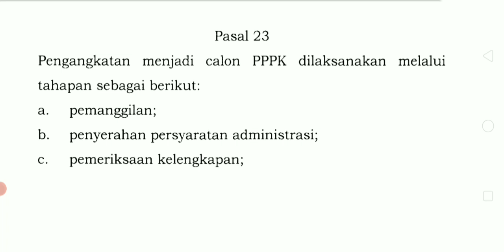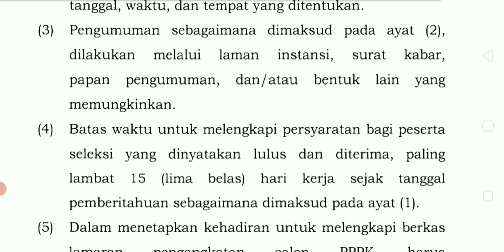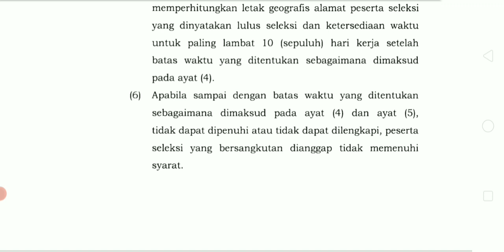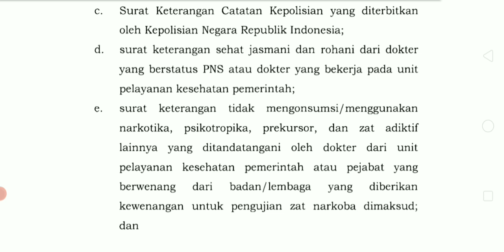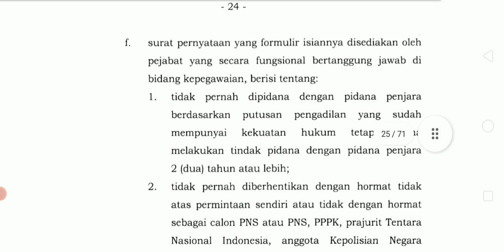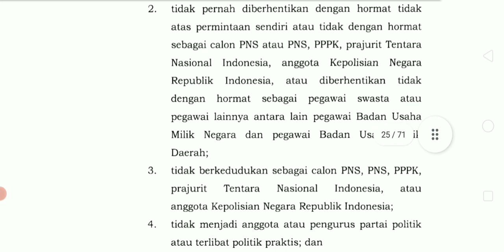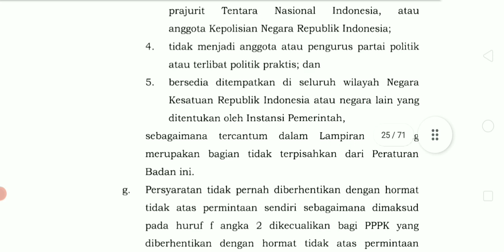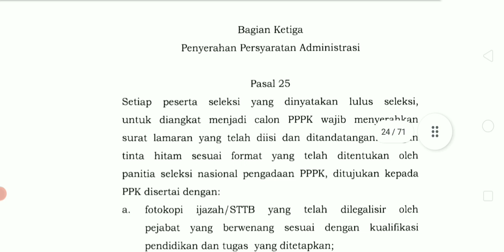TAHAPAN DAN PERSYARATAN PEMBERKASAN PPPK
Tahapan pemberkasan pppk dan syarat syarat yang harus dilengkapi saat lulus pppk.